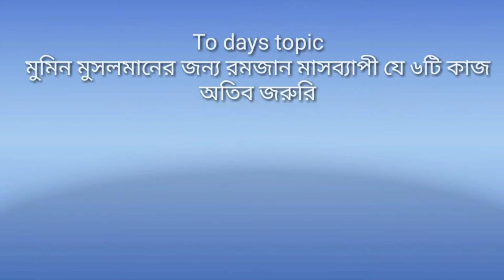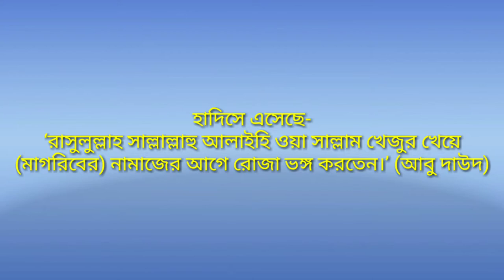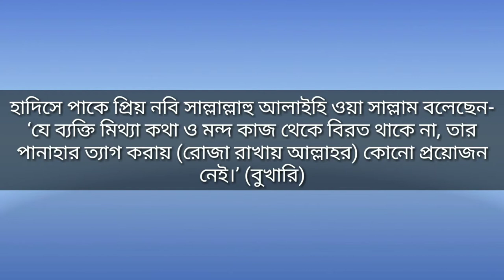মুমিন মুসলমানের জন্য রমজানে অতি গুরুপূর্ণ ৬টি আমল সম্পর্কে জেনে নিন৷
মুমিন মুসলমানের জন্য রমজান মাসব্যাপী যে ৬টি কাজ করা অতিব জরুরি তাহলো-
তারাবিহ নামাজ আদায়
রমজানের চাঁদ দেখা গেলে ওই সন্ধ্যা থেকেই তারাবিহ বা রমজানের রাতের নামাজ আদায় করা। এ নামাজ মসজিদে কিংবা ঘরে একা একাও আদায় করা যায়। হাদিসে এসেছে-
‘হজরত আবু হুরায়রা রাদিয়াল্লাহু আনহু বলেন, আমি রাসুলুল্লাহ সাল্লাল্লাহু আলাইহি ওয়া সাল্লামকে রমজান সম্পর্কে বলতে শুনেছি, ‘যে ব্যক্তি রমজানে ঈমানের সঙ্গে সাওয়াব লাভের আশায় ক্বিয়ামে রমজান অর্থাৎ তারাবির নামাজ আদায় করবে, তার আগের সব গোনাহ ক্ষমা করে দেয়া হবে।’ (বুখারি)
 শেষ রাতে সাহরি খাওয়া
কম হলেও রোজার জন্য শেষ রাতে সাহরি খাওয়া। অন্তত একটি খেজুর দিয়ে হলেও সাহরি খাওয়া। রাসুলুল্লাহ সাল্লাল্লাহু আলাইহি ওয়া সাল্লাম বলেছেন-
‘তোমরা সাহরি খাবে, কেননা এতে অনেক বরকত রয়েছে।’ (বুখারি)
খেজুর দিয়ে ইফতার শুরু করা
ইফতারের সময় হলে খেজুর দিয়ে ইফতার শুরু করা। খেজুর না পেলে সাদা পানি পান করে ইফতার শুরু করা। হাদিসে এসেছে-
‘রাসুলুল্লাহ সাল্লাল্লাহু আলাইহি ওয়া সাল্লাম খেজুর খেয়ে (মাগরিবের) নামাজের আগে রোজা ভঙ্গ করতেন।’ (আবু দাউদ)

সময় হওয়ার পর ইফতারে দেরি না করা
ইফতারের সময় হওয়ার সঙ্গে সঙ্গে ইফতার করা। সময় হওয়ার অযথা রোজা ভাঙতে দেরি না করা। রাসুলুল্লাহ সাল্লাল্লাহু আলঅইহি ওয়া সাল্লাম বলেছেন-
‘মানুষ ততদিন কল্যাণের পথে থাকবে, যতদিন তারা (সময় হওয়ার সঙ্গে সঙ্গে) তারাতারি ইফতার শুরু করবে।’ (মুসলিম)
মিথ্যা কথা ও মন্দ কাজ পরিহার করা
রোজা রেখে মিথ্যা কথা ও মন্দ কাজ থেকে বিরত থাকা ঈমানের অন্যতম দাবি। হাদিসে পাকে প্রিয় নবি সাল্লাল্লাহু আলাইহি ওয়া সাল্লাম বলেছেন-
‘যে ব্যক্তি মিথ্যা কথা ও মন্দ কাজ থেকে বিরত থাকে না, তার পানাহার ত্যাগ করায় (রোজা রাখায় আল্লাহর) কোনো প্রয়োজন নেই।’ (বুখারি)
মন্দ কথার উত্তম জবাব দেয়া
রোজাদারের সঙ্গে কোনো ব্যক্তি মন্দ কথার জবাবে ভালো কথায় উত্তর দেয়া। রাসুলুল্লাহ সাল্লাল্লাহু আলাইহি ওয়া সাল্লাম বলেছেন-
‘কেউ যদি মন্দ কথা বলে, রাগানোর চেষ্টা করে, তখন তাকে এ কথা বলা যে, আমি রোজাদার।’ (নাসাঈ)

wonderfull islam" ইউটিউব চ্যানেলে আপনাদেরকে সবাইকে সু-স্বাগতম! এখানে একজন মুসলিমের জীবনের প্রয়োজনীয় ইসলামিক যাবতীয় শিক্ষা মুলক ভিডিও আপলোড দেওয়া হয়।
ইসলামের সহিহ্ হাদিসের মানসম্মত ভিডিও পেতে আমাদের চ্যানেলটি সাব্সক্রিইব করুন৷
ইসলাম প্রচারের সার্থে "wonderfull islam" এর সাথে থাকুন এবং প্রতিটা ভিডিও শেয়ার করুন আপনার বন্ধুর সাথে৷৷৷. ধন্যবাদ.

গুনাহের কথা প্রকাশ করা কি বৈধ?